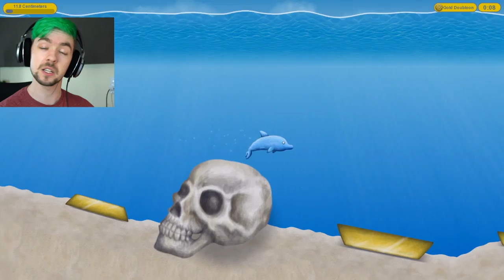OOOOOH BARRACUDA | Tasty Blue #3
There's always a bigger fish! I will be the biggest in Tasty Blue!